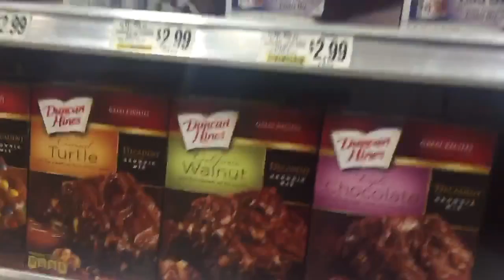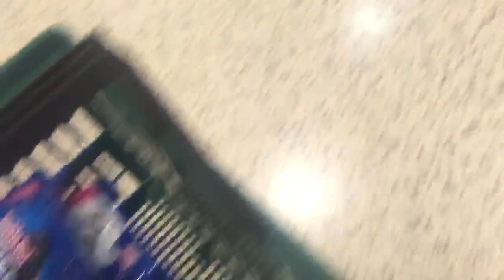SO MANY CHOICES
Normal day.